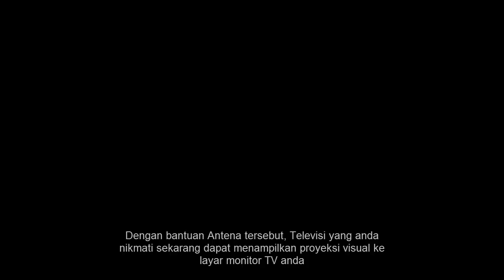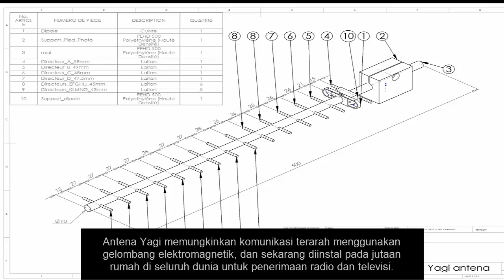Hidetsugu Yagi, Penemu Antena TV | Channel S